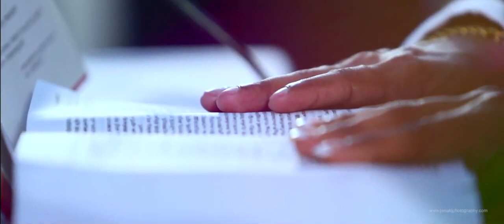Kerala christian wedding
Janaki photography

VRA 101,Janasakthi Road

Velloorkunnam

Muvattupuzha,Kerala

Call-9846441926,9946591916